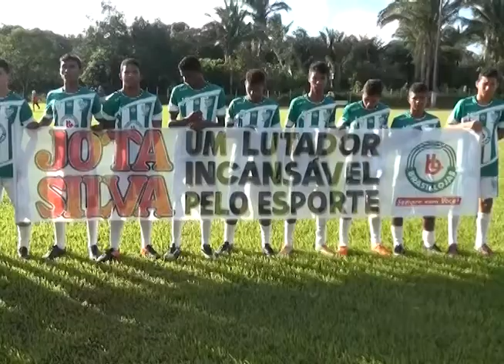RIBEIRÃO 2 X 0 KIOLA Final sub 19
final do campeonato pinheirense sub 19 realizado pela liga pinheirense de desportos